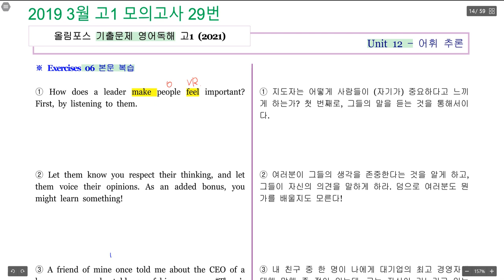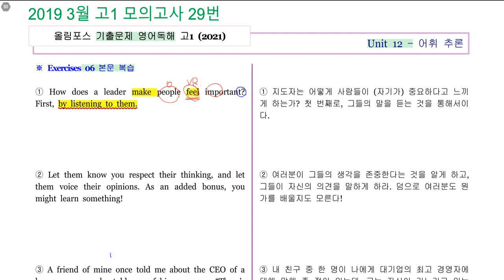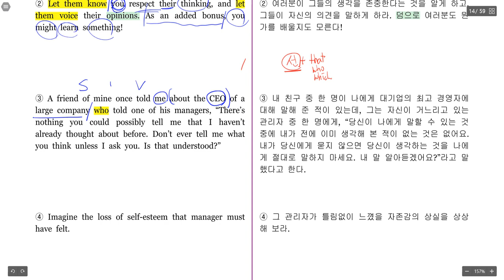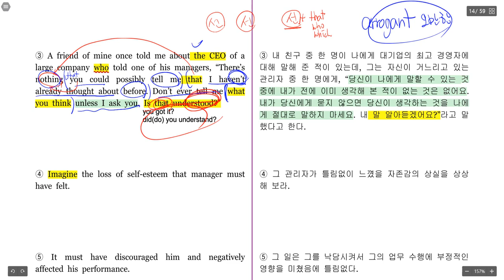2019 고1 3월 29번